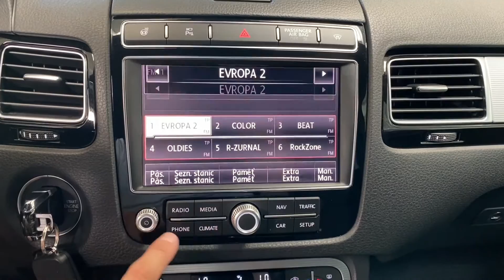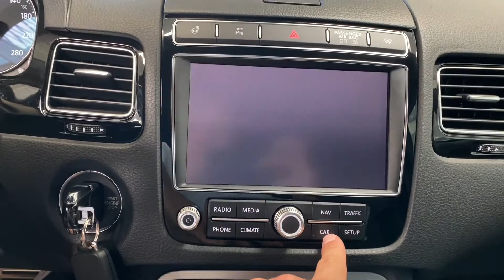Volkswagen Touareg - 3.0 TDI*R-LINE*VZDUCH*TAŽNÉ*ČR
Výbava: 360° kamery, Tažné zařízení, Vzduchové odpružení s nastavitelnou tuhostí a výškou, Satelitní navigace, R-line sportovní paket, ACC ( adaptivní tempomat ), Lane Assist, Side Assist, Front Assist, Proaktivní ochrana cestujících, Kontrola vzdálenosti při parkování, Nezávsilé topení, Automatická 4-zónová klimatizace, Vyhřívaný volant, Přední sedadla el. ovládaná s pamětí (Vyhřívaná, větraná), LED denní svícení, Zadní sedadla vyhřívaná.